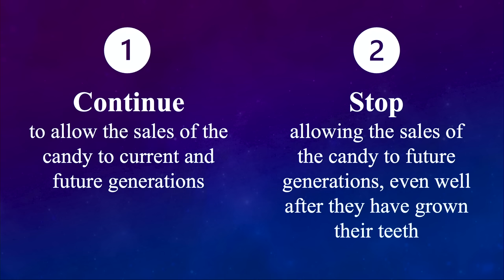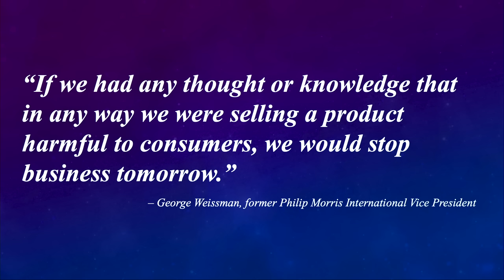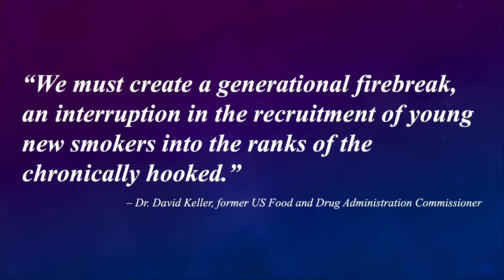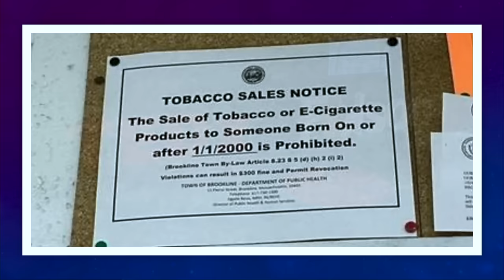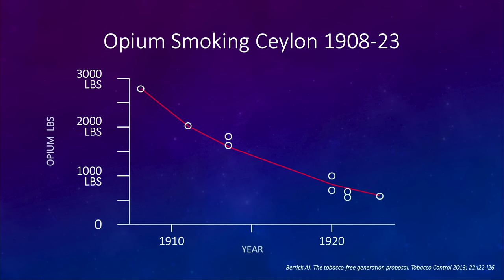How to Sidestep Addiction and Save a Billion Lives | Tamu Green Ph.D. | TEDxFolsom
We have the expectation that consumer products that needlessly cause injury and death are never placed on the market, but what do we do if a product began its sales before its harm was known and then addicted its consumers? Can it still be recalled without rioting in the streets? Dr. Green makes the case that while maintaining access to sales intact for current smokers, the lives of the NEXT generations can be protected with a simple policy that phases out the commercial sale of cigarettes to them -- acting on the science that we have had for at least six decades that there is no safe use of this product which, when used as directed, hastens injury and death. Dr. Tamu Green is a developmental psychologist and thought leader who brings expertise and lived experience in communities facing inequities in her pursuit of social justice through institutional and systems change. She is the CEO of the Equity and Wellness Institute, where she works collaboratively with a talented team to assess and meet a wide variety of clients’ and communities’ needs. She began her career as a certified substance abuse prevention specialist. Recognizing the tremendous toll that smoking has taken on all communities, but particularly communities facing the most social and economic oppression, she has engaged in a 20-year campaign to phase out the sale of cigarettes. Those efforts have recently come to fruition as jurisdictions locally and globally are beginning to put this innovative policy into practice. Dr. Green’s efforts have been aided by her networks, including the Robert Wood Johnson Foundation and American Leadership Forum, of which she is a senior fellow. This talk was given at a TEDx event using the TED conference format but independently organized by a local community.